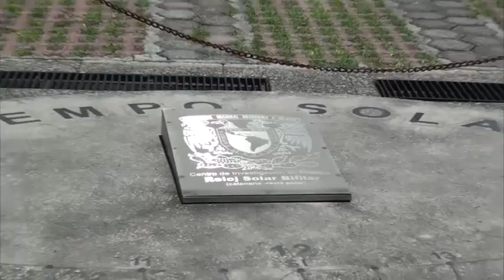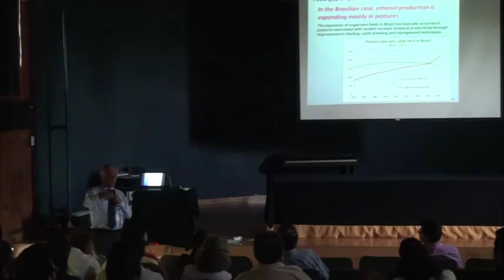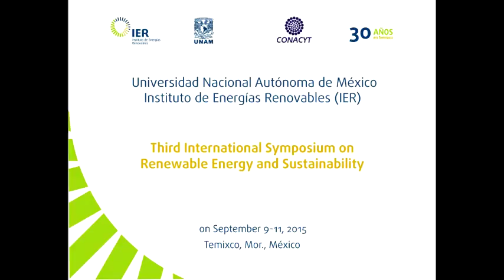Instituto de Energías Renovables